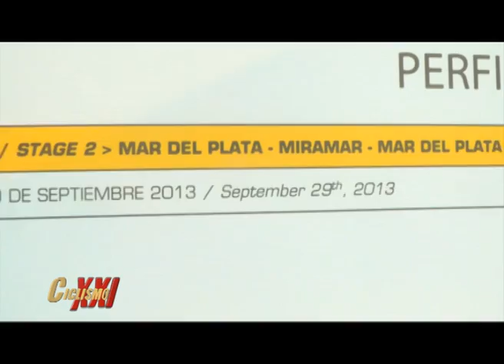3ª ETAPA ARGENTINA BY LE TOUR DE FRANCE, MAR DEL PLATA, 1ª PARTE - CICLISMO XXI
Todas las Categorías. PGM 404 WEB Bloque 3. Parte 1.